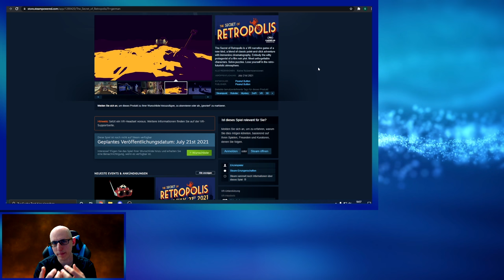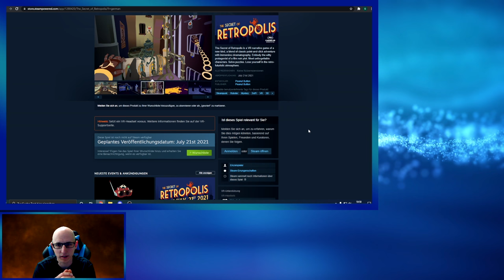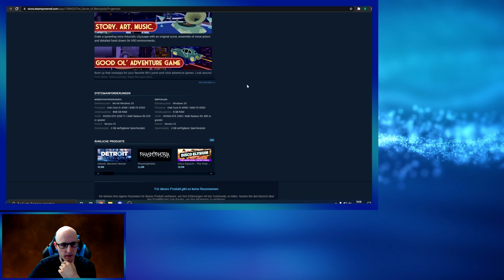The Secret of Retropolis - Part 1 - Cooles Point and Click Adventure in VR - PCVR / Quest 2 App Lab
Heute zeige ich euch Part1 vom Point and Click VR Adventure
The Secret of Retropolis
Das Game gefällt mir sehr gut es hat ca. eine Spieldauer von 1 – 1,5 Stunden, es kostet dementsprechend auch nicht so viel.
Dafür ist es aber mit viel Liebe Entwickelt worden, und ich finde das merkt man auch absolut.
Wer auf Point and Click Adventures steht sollte hier zuschlagen.
Eine Deutsche Übersetzung soll noch folgen.
Aktuell ist auch noch ein kleiner Outtake von mir drin der Später entfernt wird XD

▌Social Media ▌

Virtual Reality